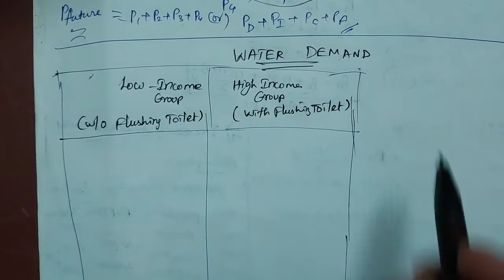WATER SUPPLY PART 2 IN TAMIL | CIVIL ENGINEERING | COMPETITIVE EXAM NOTES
And also check Water Supply part 1 video

Hello Friends,
This Channel  for Preparing Civil Engineering Competetive Exams. SSC_JE,RRB_JE,TRB,GATE,TNPSC_AE,JDO,TNHB_AE,TNEB_AE,ISRO,SIPCOT_AE and other PSU Exam Aspirants can use the valuable contents provided in this video.